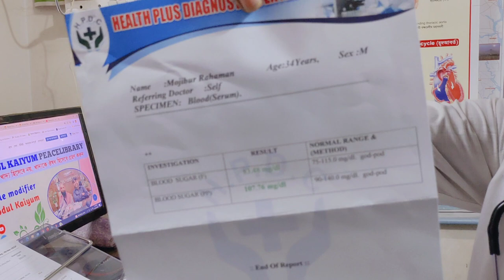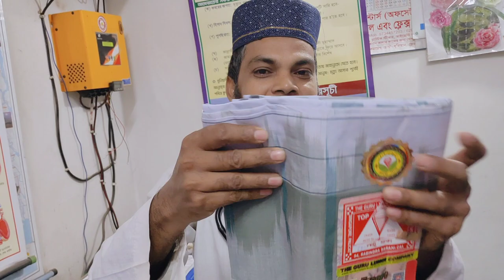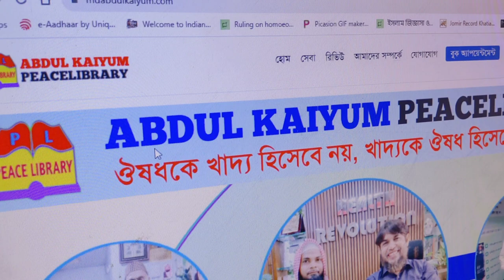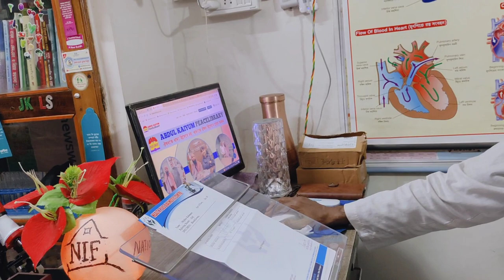ডায়াবেটিস নির্মূল করে একগুচ্ছ গিফট নিয়ে উপস্থিত | ডায়াবেটিস রিভার্স এখন চুটকিতে | PeaceLibrary